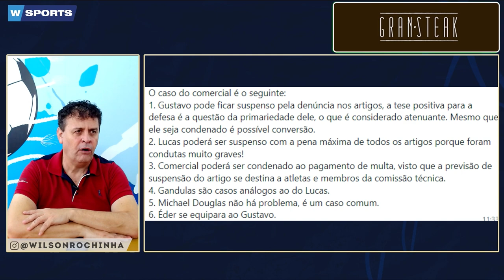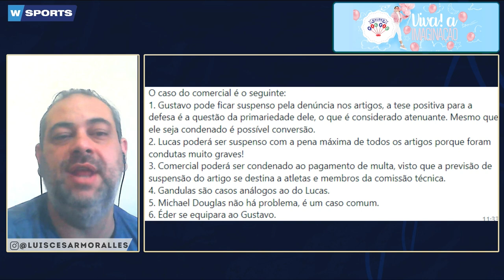QUAIS FORAM AS CONSEQUÊNCIAS DA BRIGA NO FINAL DO JOGO CONTRA O NOROESTE PARA O COMERCIAL FC?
QUAIS FORAM AS CONSEQUÊNCIAS DA BRIGA NO FINAL DO JOGO CONTRA O NOROESTE PARA O COMERCIAL FC? - WSPORTS NEWS 07/06/2022

- 11h00 | AO VIVO

A MELHOR EQUIPE DO RÁDIO ESPORTIVO DE RIBEIRÃO PRETO:

🎙 Apresentação: Wilson Rocha
🗣️ Comentários: Luis Cesar Moralles
🎤 Repórter: Charles Evangelis